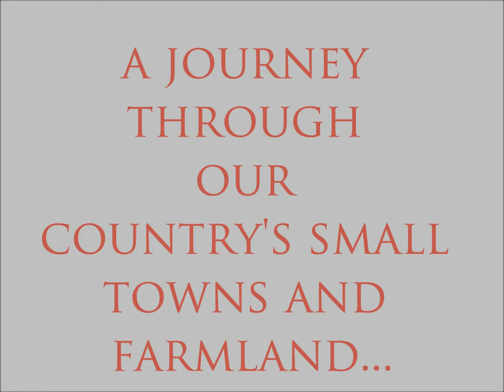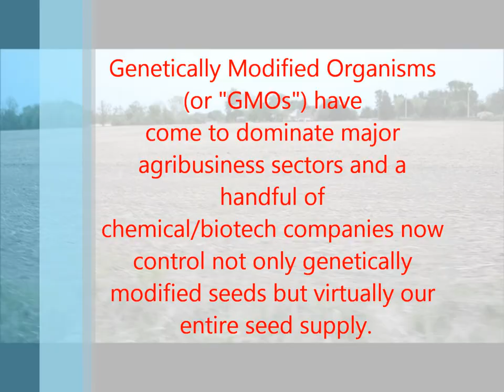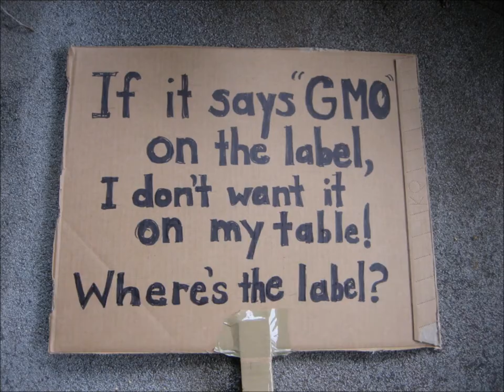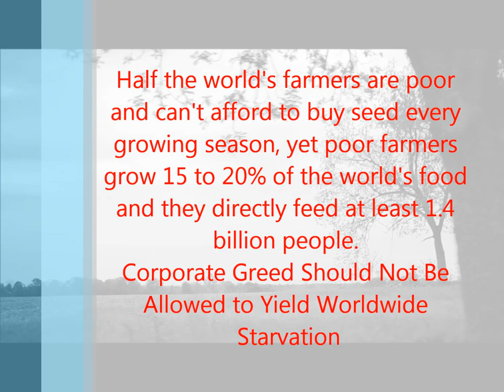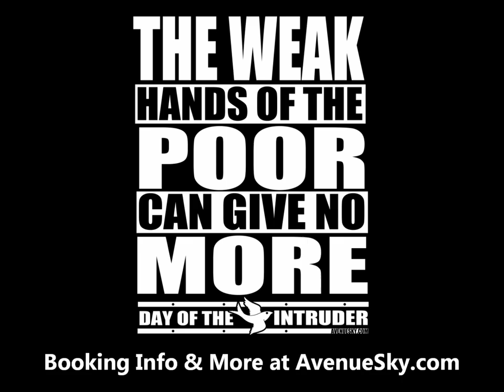Avenue Sky "Day of the Intruder" lyric video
Avenue Sky's "Day of the Intruder" with lyrics
"Day of the Intruder" is available on "A Hope in Exile" out NOW!!

updated at Facebook.com/AvenueSky
Recorded by B.J. Perry at Wall of Sound Studio in Wales, MI